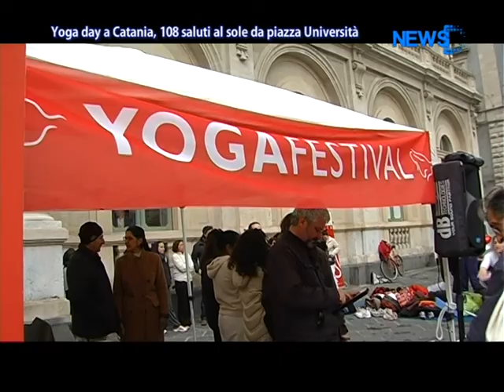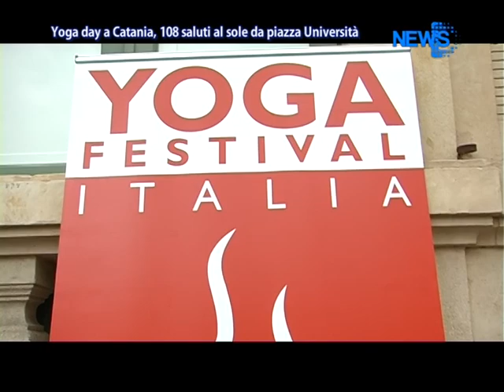Yoga Day A Catania, 108 Saluti Al Sole Da Piazza Università - News D1 Television TV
Servizio 16 Marzo 2013